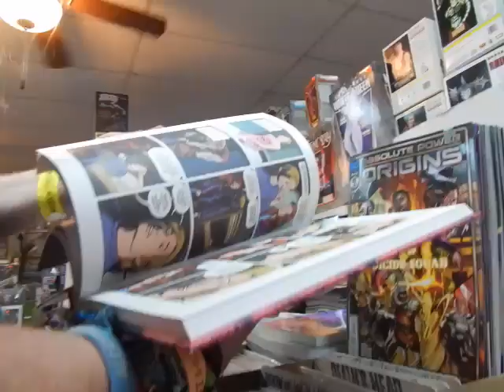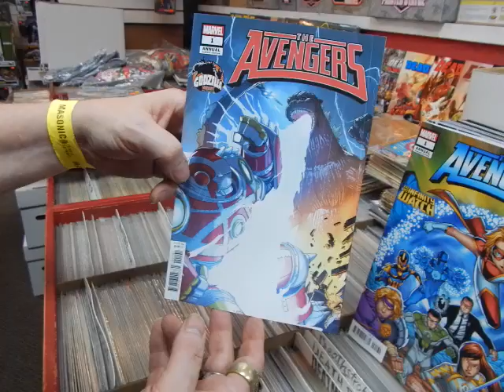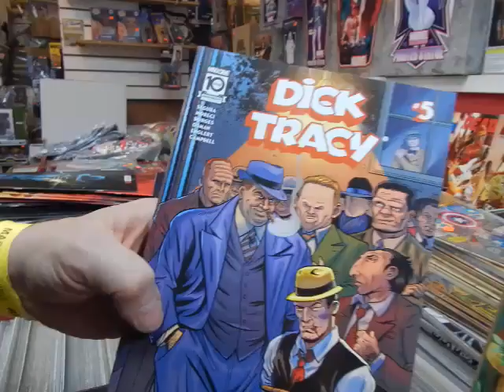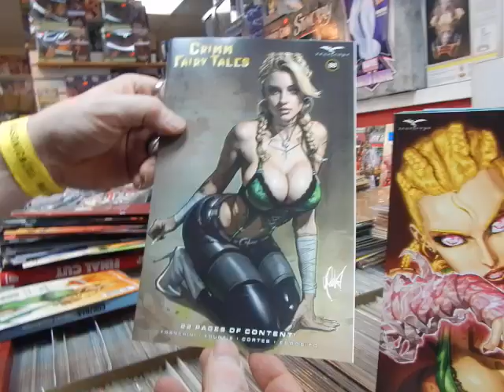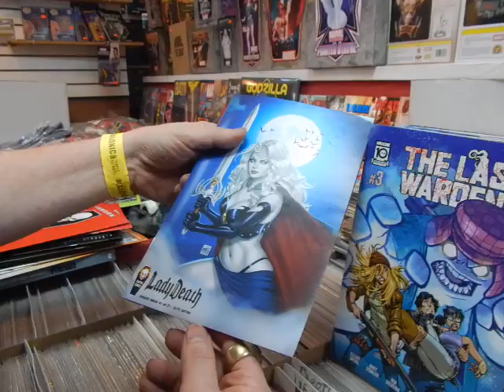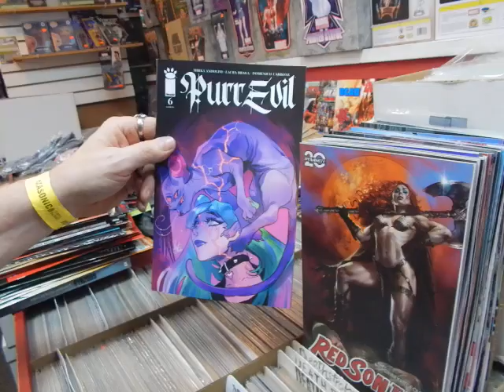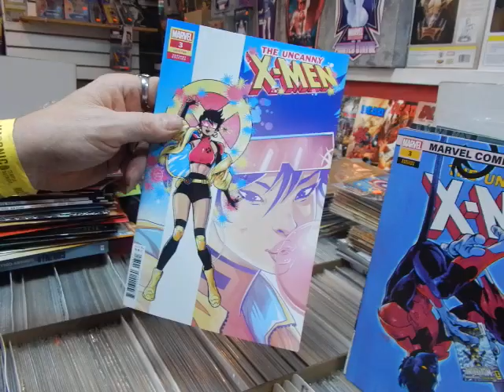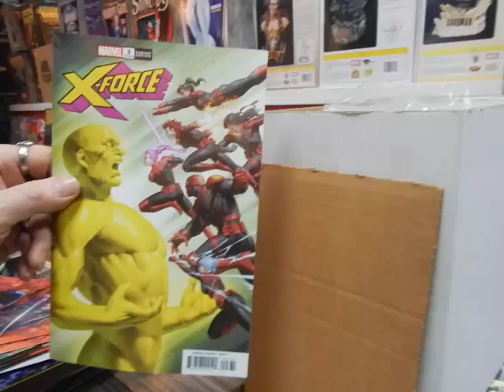New Comics Amazing Spider-Man Phoenix Wolverine Revenge Spawn @ JC'S Comics N More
wolverine spiderman xmen This is video 1681 September 24 2024 A Look at new comics @ JC'S Comics N' More: Your Pop Culture Super-Store 6725 W Central Ave Toledo, OH 43617 , e-mail & Follow JC'S on Instagram @ jcscomicsnmore.